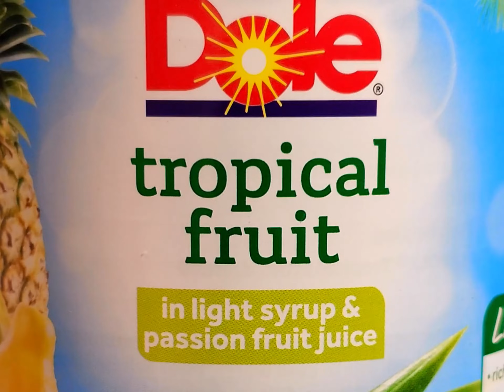this is Canned Fruit Salad with Onions & Peas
Canned food salad with Dole Tropical Fruit mix (pineapple, red papaya, yellow papaya), canned green peas, and chopped raw onions.

Green Giant Sweet Peas.